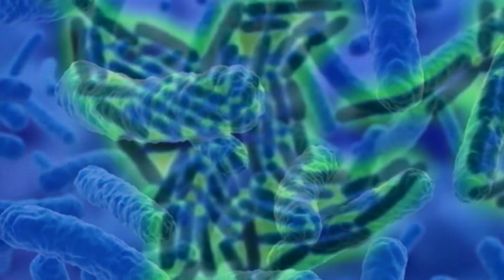El Apocalípsis de los Antibióticos | Una historia de bacterias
Aunque pueda parecer cosa de ciencia ficción, nos estamos enfrentando a un problema oculto a escala mundial: la resistencia bacteriana. Cada vez hay más bacterias resistentes y los antibióticos pierden su efecto.

Este es un vídeo para participar en el concurso Naukas Ciencia Clip. Puede votarnos en este enlace:

-El resto de la música es libre de derechos de autor